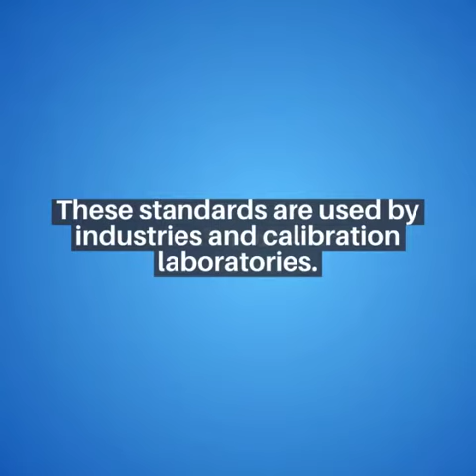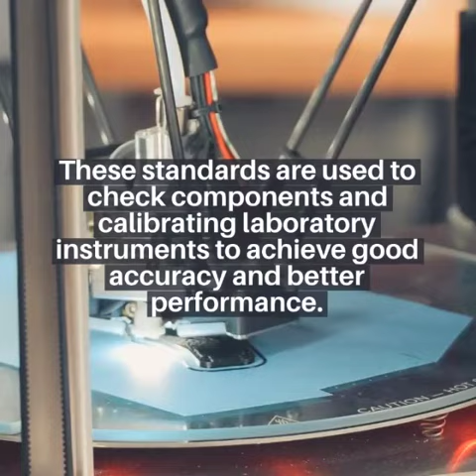Unit Measurement of Standard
Unit Measurement of Standard, International standard, National Beuro  of Standard (NBL), Unit